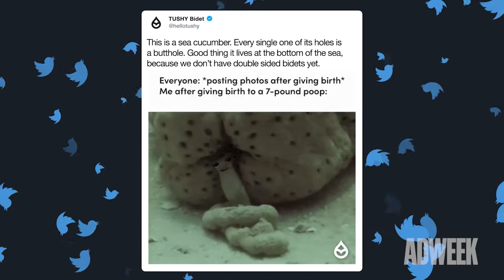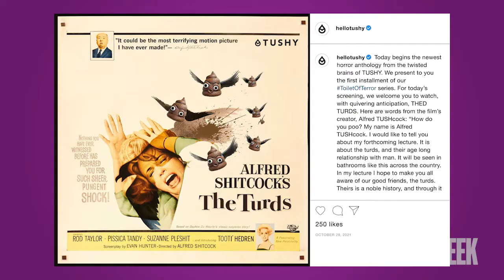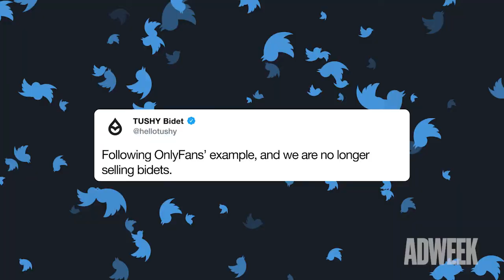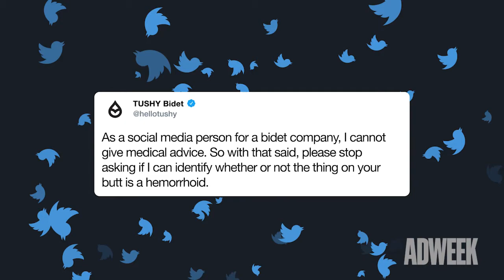Social Confidential: How Tushy Embraces Poop Culture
No butts about it—Tushy has mastered the art of poop-centric social content.

The bidet brand has fully embraced its role as a washer of rear ends, and, therefore, the fact that butts and poop are inherently funny. With a wink and a nod, Tushy’s social feeds have brought joy and humor to subjects both lighthearted and serious, including contrasting the sustainability of bidets against the toilet paper industry. The brand even beat Pabst Blue Ribbon to “ass-eating” content with a dedicated website, CanIEatAssYet.com, after state health departments advised the public against it at the height of the pandemic.

On this episode of SocialConfidential, Tushy’s founder Miki Agrawal and community manager Tyler Mead talk with Jess Zafarris, offering a look behind the scenes of the brand’s irreverence and charm.